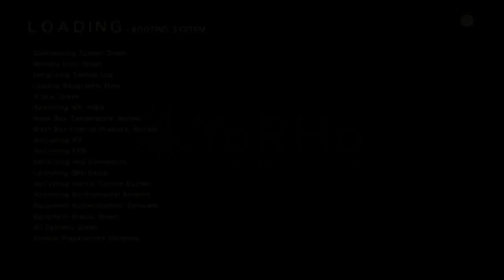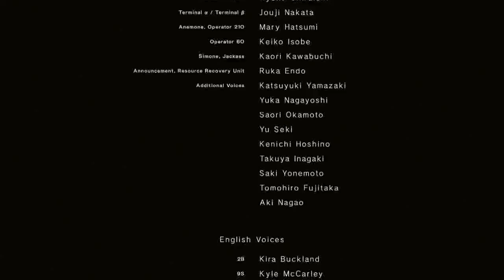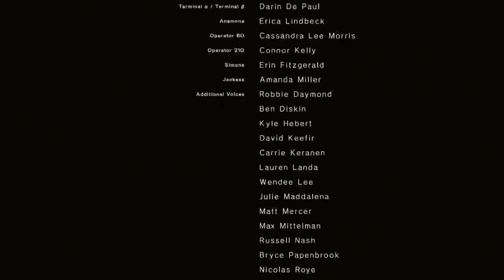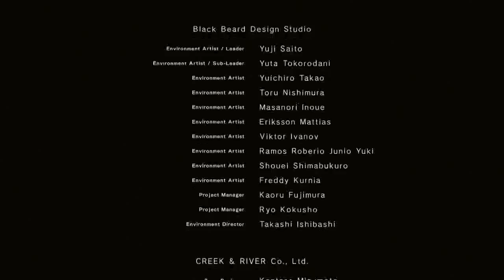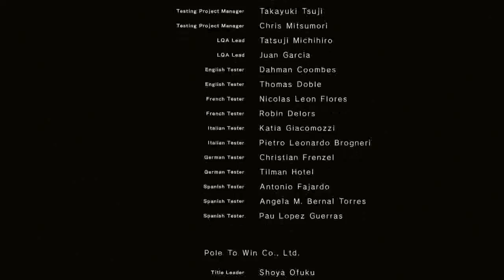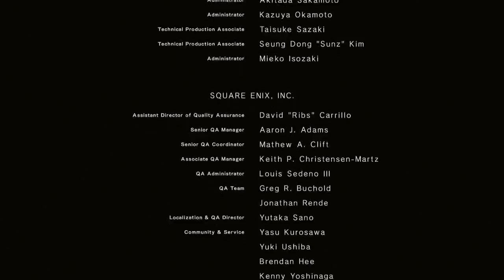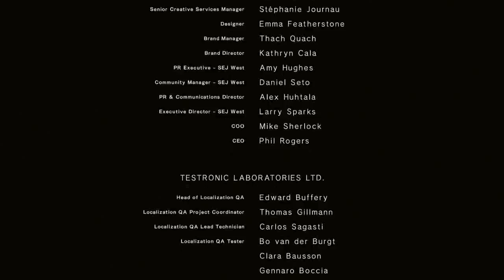Ep. 11- end of the ro[A]d | NieR Automata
Reached my first real ending, yay!

Stay toasty :)